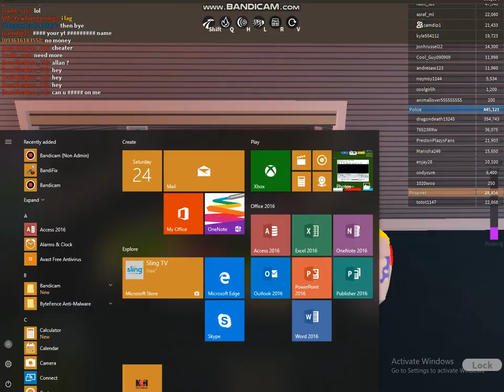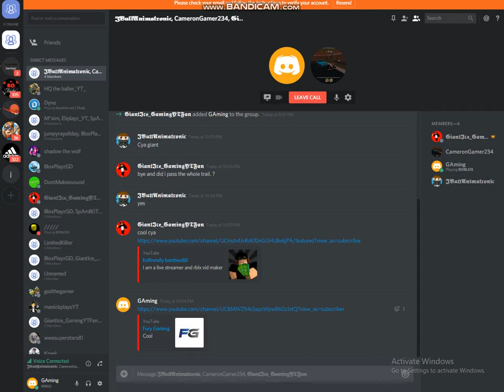how to get arrested fast